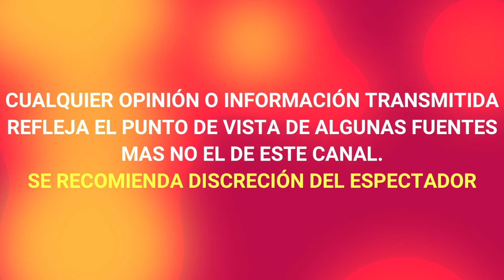CAPTAN a ERIK RUBIN ¡ BAILANDO JUNTO A OTRA MUJER ! DE FIESTA Y SIN ANDREA LEGARRETA